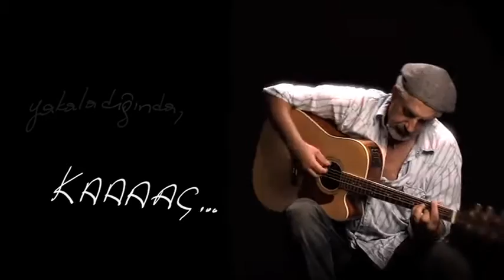Zafer Cınbıl - Sevdanın Yolları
sıcak bir şarkı söylersin,
kanımdan geç soğur
kesik saçım, dağınık yüzüm
geceyi sabaha boyar,
sevdalanırım.
kuşun eteğini rüzgar havalara uçurur
bu şarkının, nakaratında, seninle olmak var ya,
ne güzel.
sevdanın yollarında duman duman
takılı bir askıda geçmez zaman
vakit kovalar yaşamları, yakaladığında,
sırılsıklam.
takılı bir oltada geçmez zaman.
sırılsıklam.
durgun bir suyun ortasında yemyeşil,
yalnız, çaresiz, kimsesiz olmak var ya,
ne zor.
tenimden geç soğur.
kesik dalım, dağınık gücüm
geceyi sabaha boyar,
sevdalanırım.